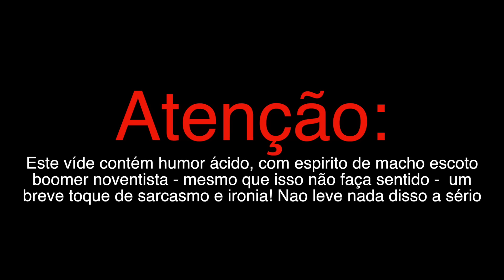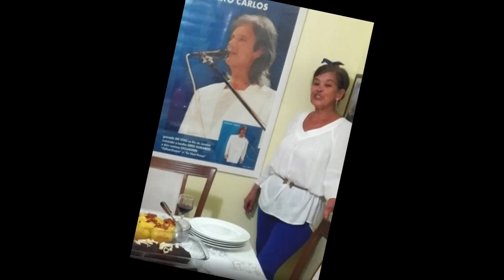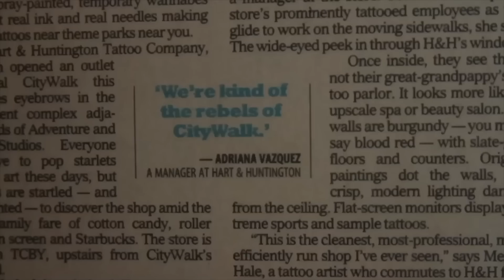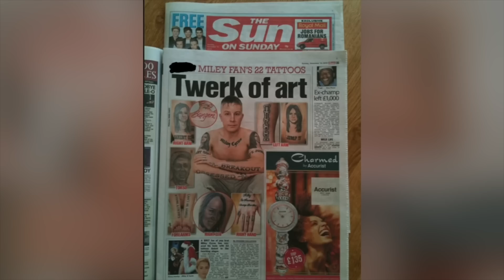FÃS IDIOTAS QUE FIZERAM COISAS ABSURDAS PELOS SEUS ÍDOLOS!